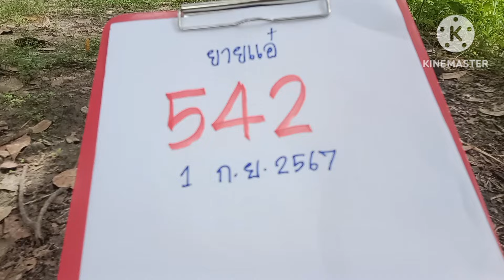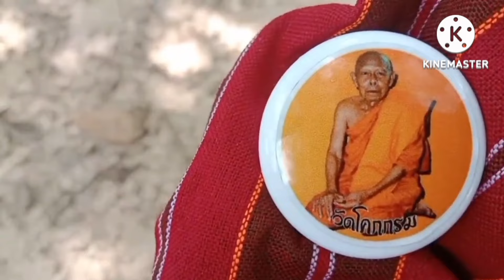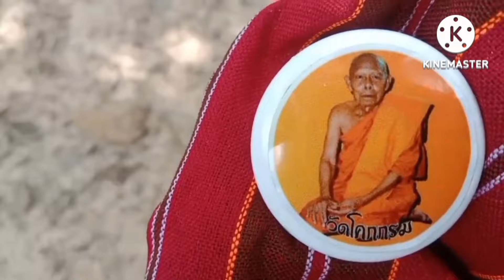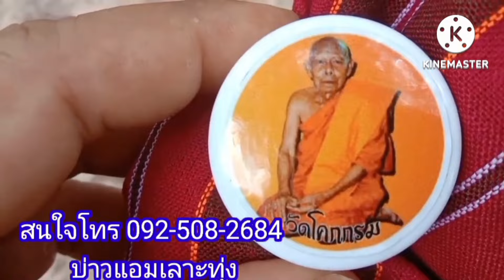สื่อสารบอกใบ้ปริศนาเลข3โตมีเฮงวด1/9/67